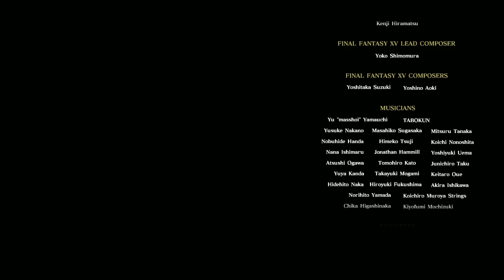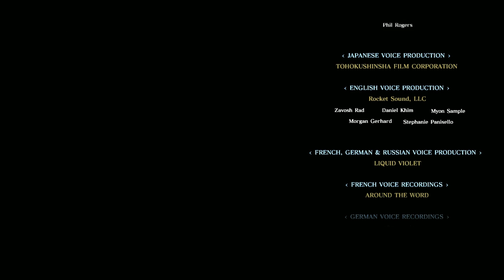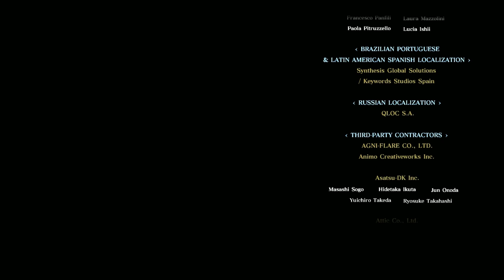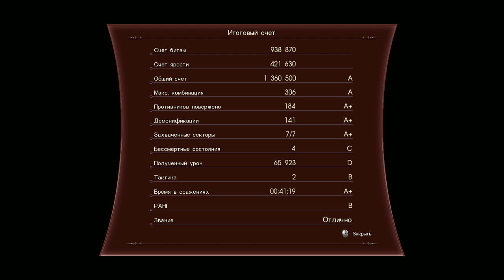Final Fantasy 15 DLC Ардин part 2